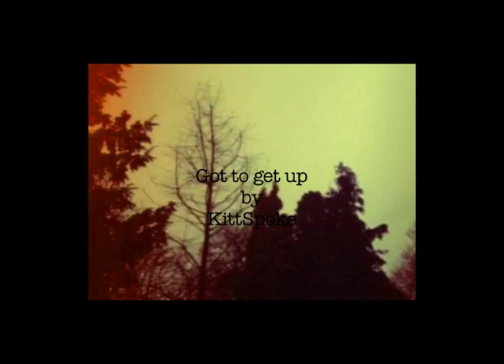KittSpokes 'Got to get up'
Real-time music video, see the latest draft version of Got to get Up by KittSpokes